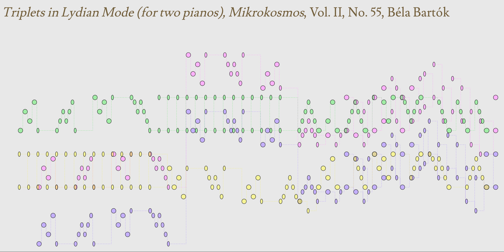Triplets in Lydian Mode, Mikrokosmos, Vol. II, No. 55, Béla Bartók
The matching book for coloring can be found on Amazon.com. The link is

This is animated graphical scores of music. Each color is a voice. For this piano piece, Voice 1 is for right hand, Voice 2 is for left hand.

In the end of the video, the visualization of the piece allows a quick grasp of the whole structure.